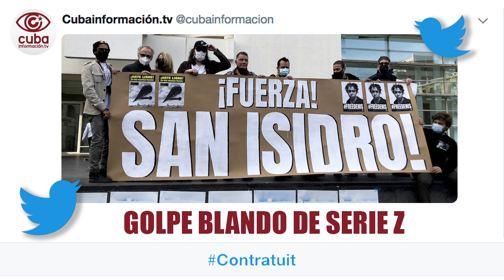Golpe blando de serie Z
Las invasiones de EEUU tienen mala prensa, han perdido su glamur. Ahora tocan los “golpes blandos”. Desgastar a los gobiernos incómodos hasta hacerlos caer.